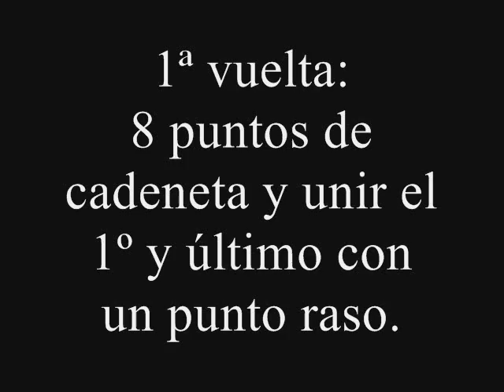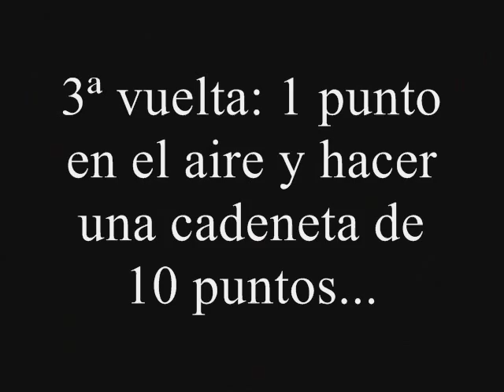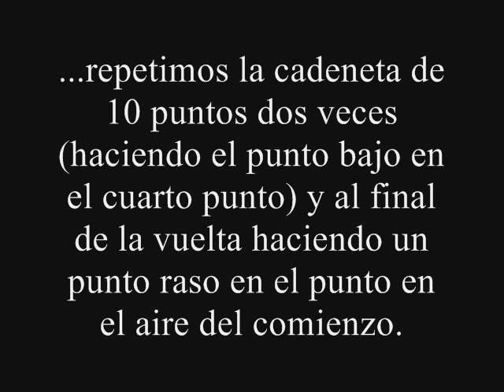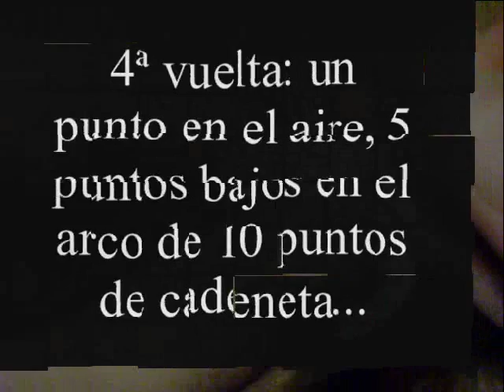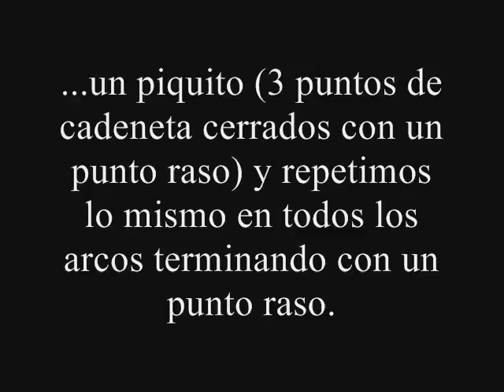Triángulos a ganchillo.wmv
Muestra para hacer triángulos a ganchillo; para unirlos después entre sí y hacer una tira (para un gorro).